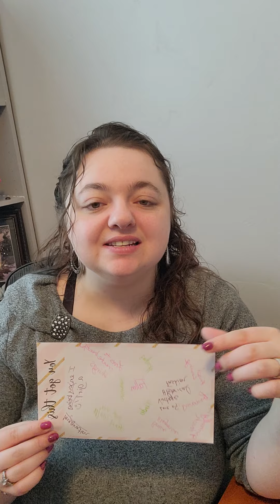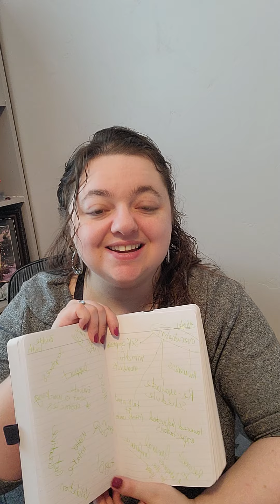Easy journaling practice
Welcome to another mindful moments video.  This last week I was overwhelmed and I used my toolkit to help re-center.  I am sharing an adaption of two tools that I have used to make one tool that served me well today.

🔹️ Victory journal + warm fuzzie = scatter plot journaling

What do you do for yourself in moments of overwhelm?
How many times did I use the word "tool"?